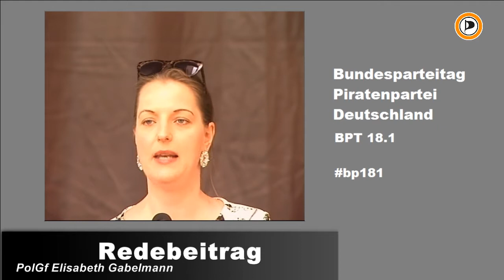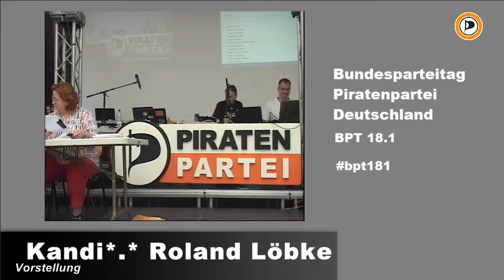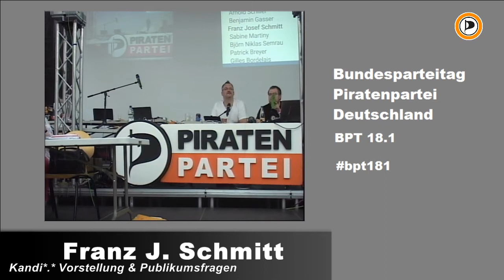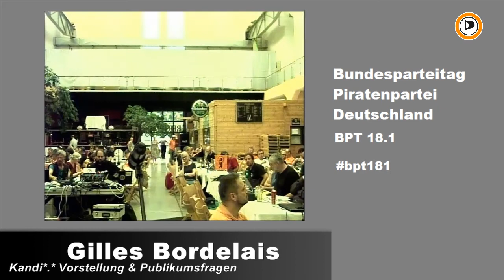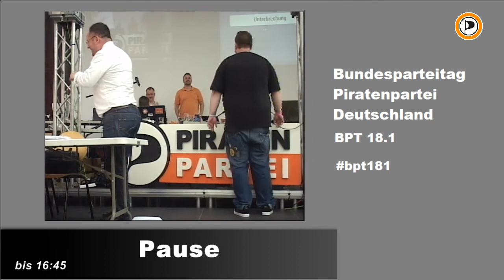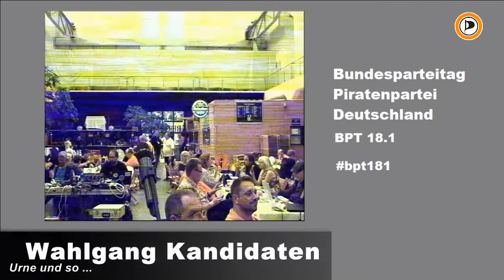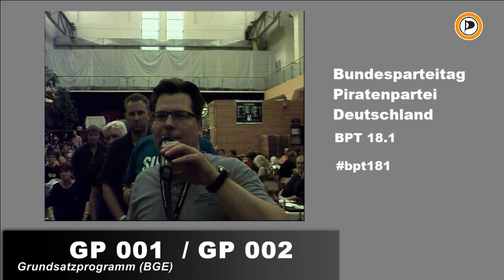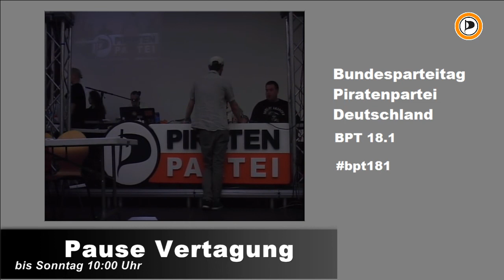BPT 2018.1 Tag 1 Teil 2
1. Tag de Bundesparteitags 2018.1 der Piratenpartei Deutschland.

(Die Tonprobleme haben wir nun im Griff...)